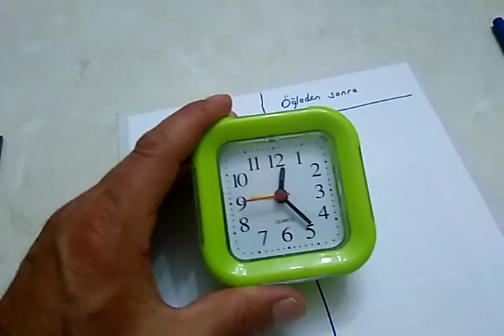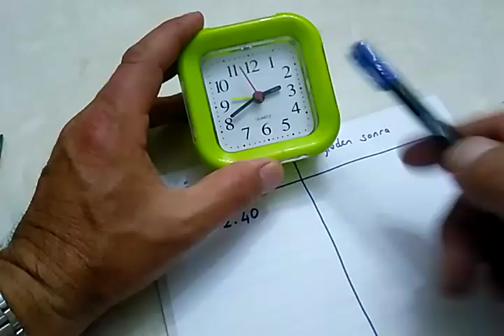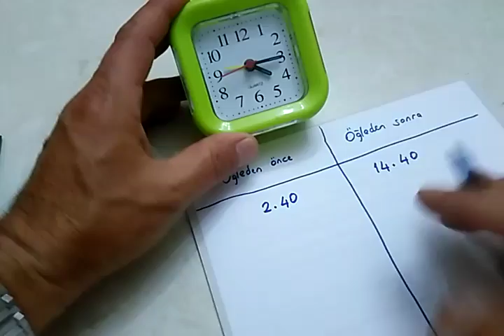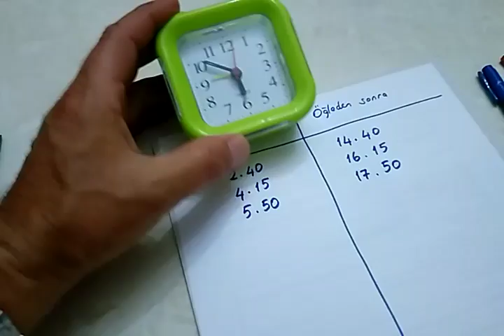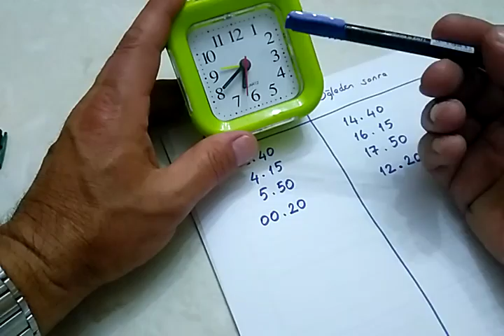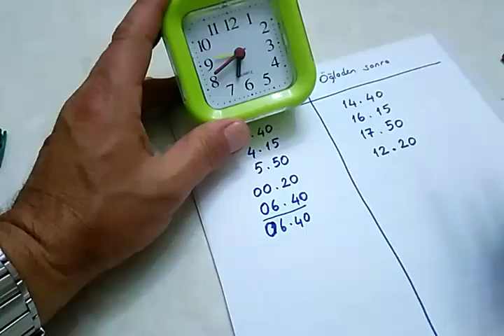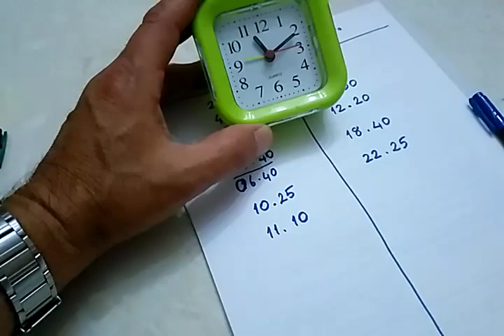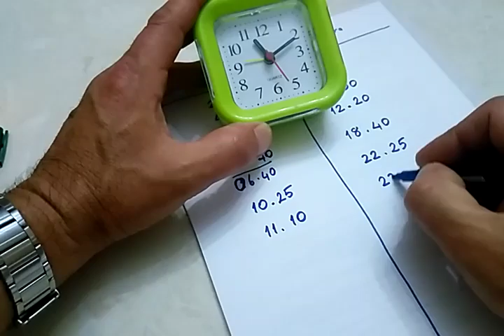2.ve 3.sınıf saatleri öğreniyorum (Öğleden önce ve sonra)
Uzman sınıf öğretmeniyim. Bana ulaşmak için instagram bulbulogretmen sayfama mesaj atabilirsiniz.